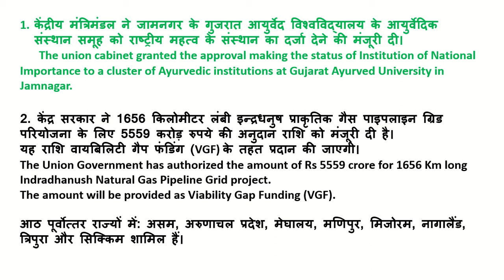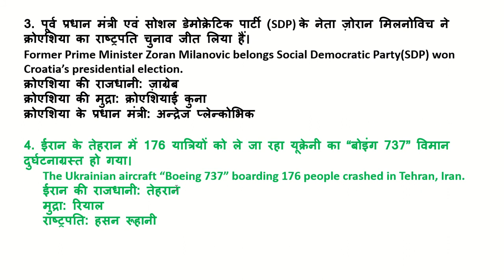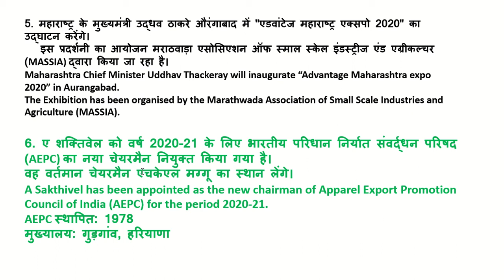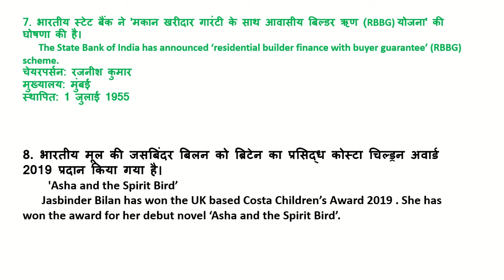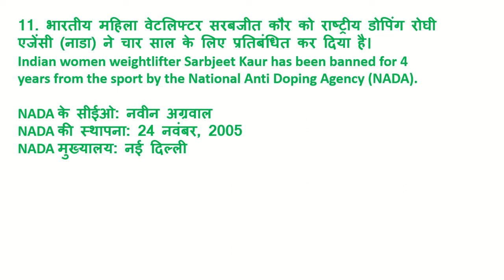Class_52 bank railway ssc vyapam